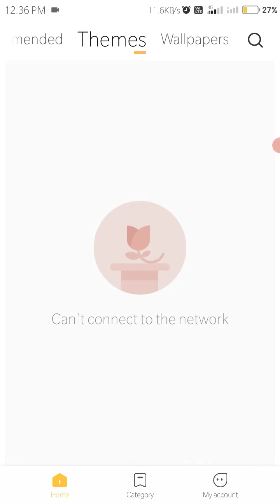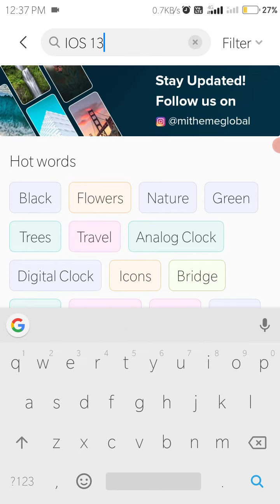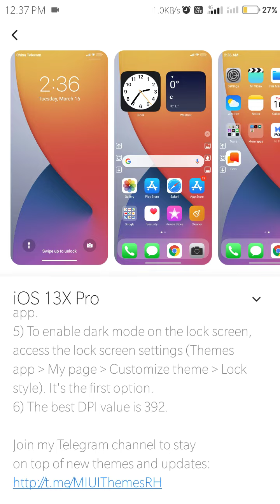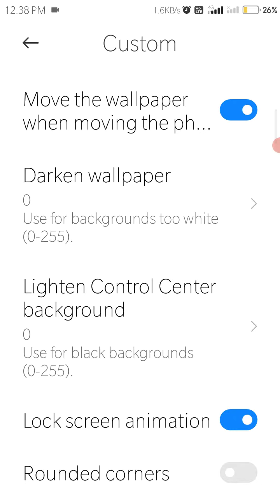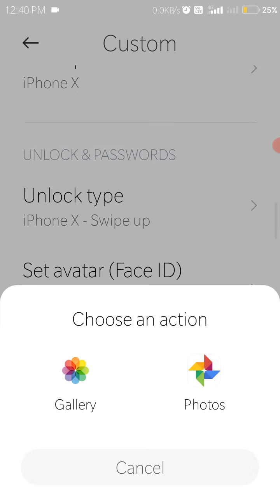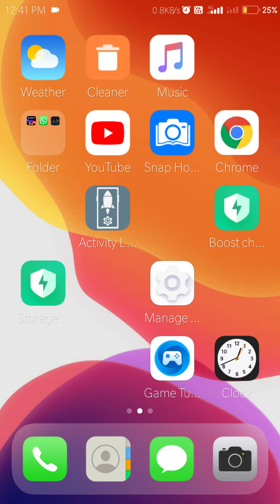Miui ios best theme for all miui 11,12